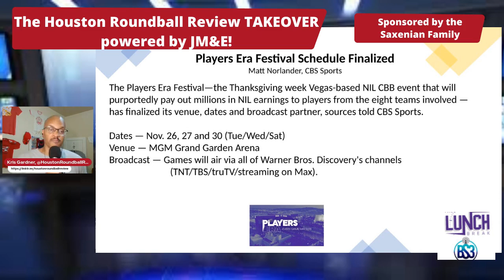Players Era Festival Schedule Finalized?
The match-ups and dates for the inaugural Players Era Festival FINALLY seem to be set. Or, is everything still "a fluid situation"?